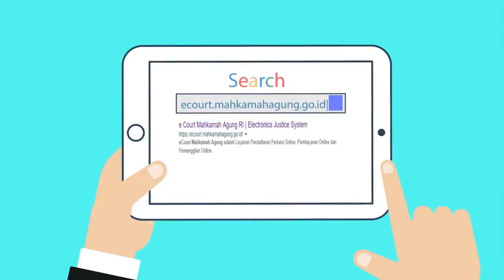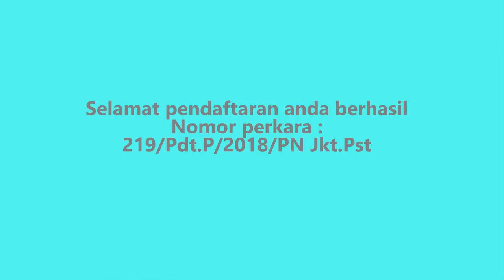2 Ecourt Mahkamah Agung